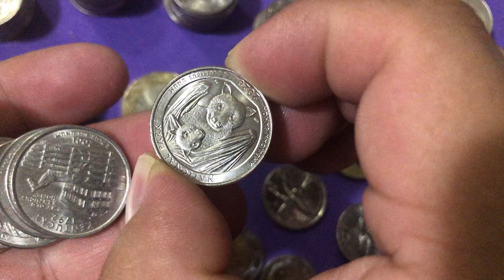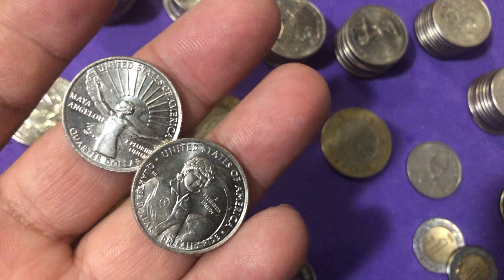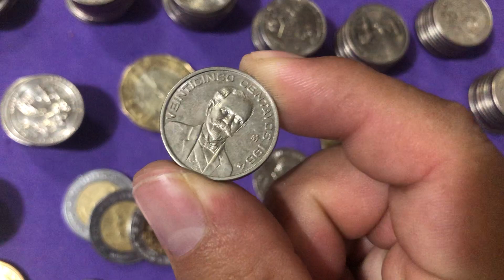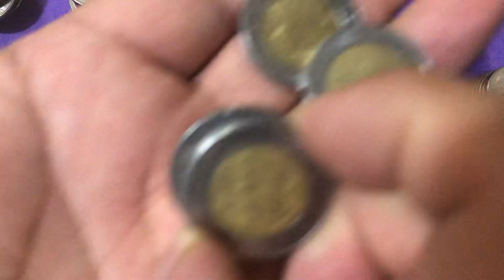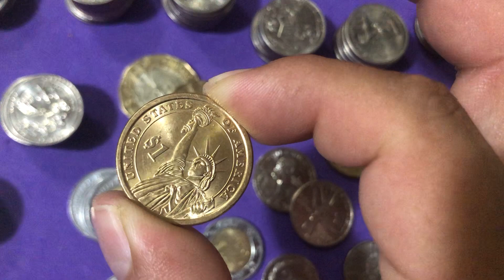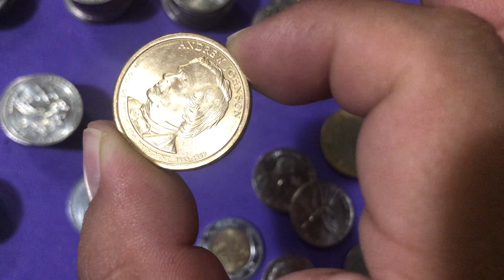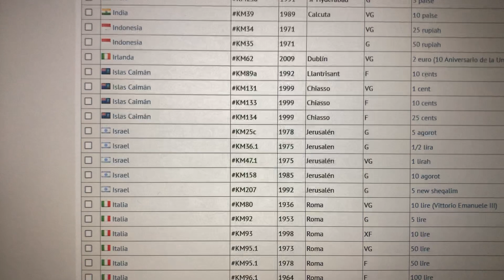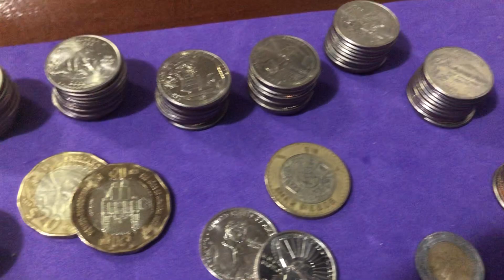Nuevas Monedas en mi colección “ CUARTOS DE DOLAR "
Conoce estos bellos ejemplares que vienen a crecer la colección de numismática.